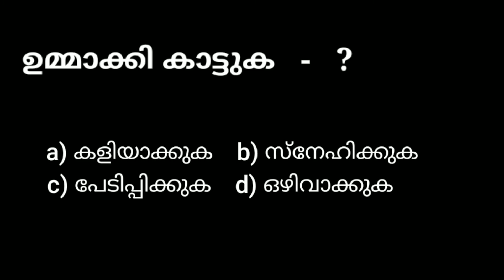Madhuram Malayalam - Day 11 | Kerala PSC Previous Questions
Madhuram Malayalam Daily Session
Kerala PSC repeating questions